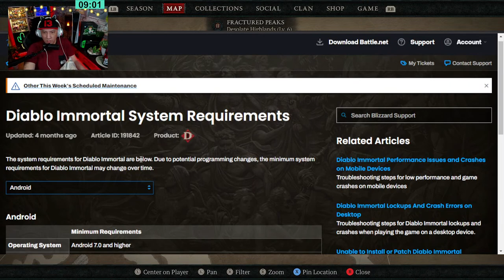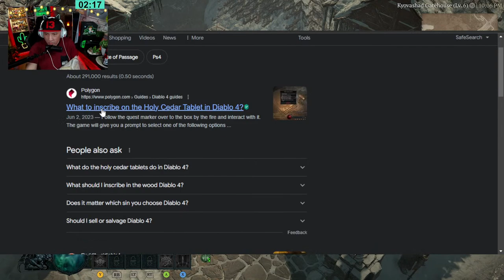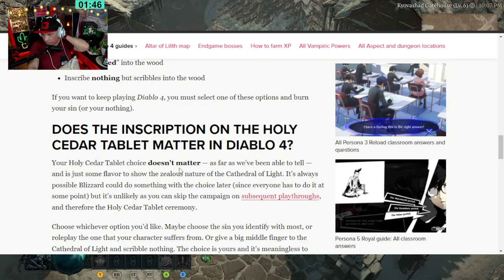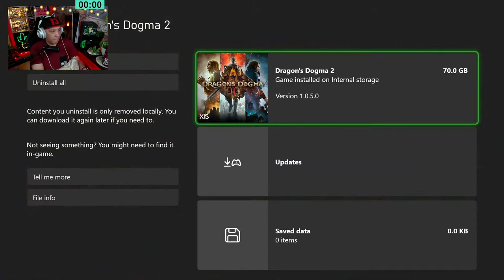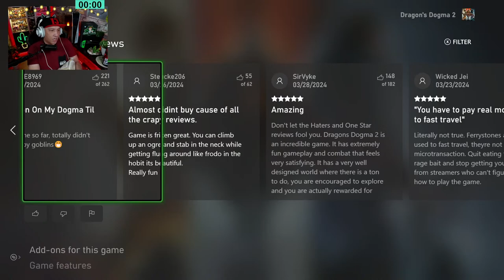Diablo IV - Necromancer ep1